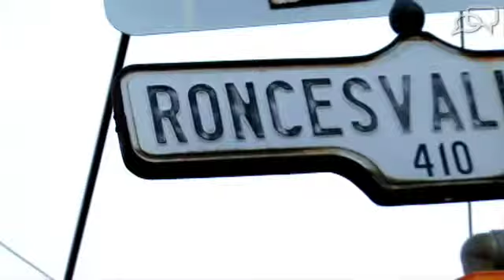Women in Canadian Politics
Canada.com's Michael MacDonald chats with Members of Parliament Peggy Nash and Eve Adams about their political experiences.